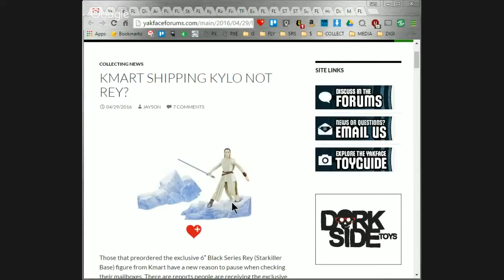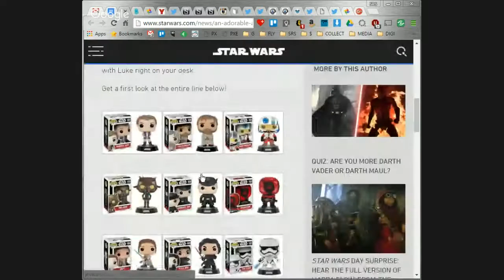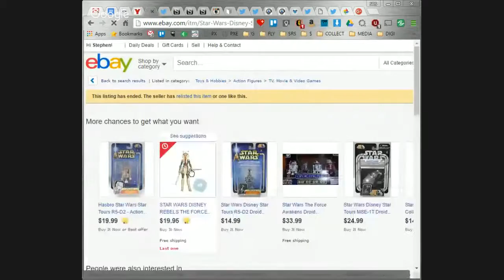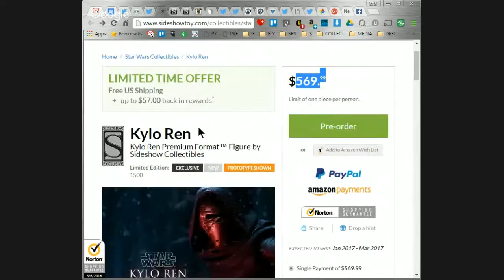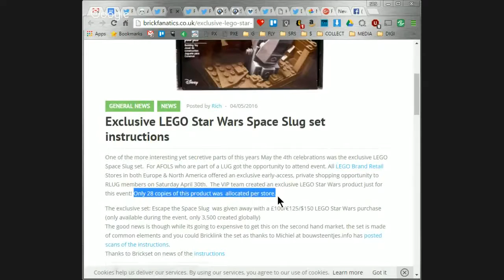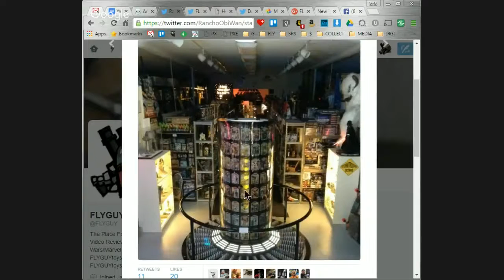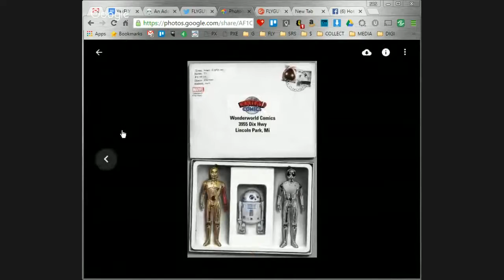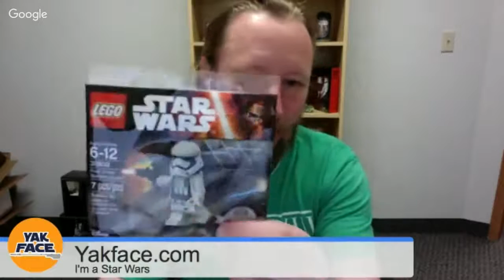The Realm Recap Episode 96: Star Wars Day. Every Day.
SHOW NOTES: HASBRO/KENNER/VINTAGE

Kmart canceling preorders, sending Kylos without notification.

FUNKO

Brand new funko POP! Tees Wave 2. Star Wars Marvel & More. in next 24hrs

LEGO/SIDESHOW/GENTLE GIANT/ANOVOS

OTHER/CUSTOM NEWS

TV/MOVIE/BOOK/GAME NEWS

Dave Filoni teases Kanan and Rex season 3 looks